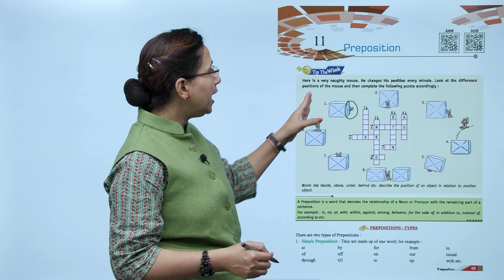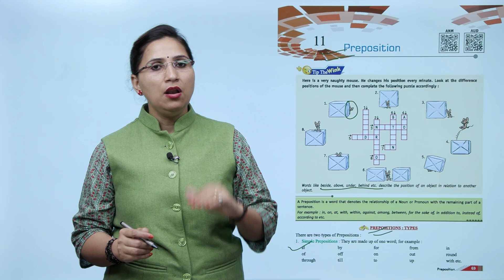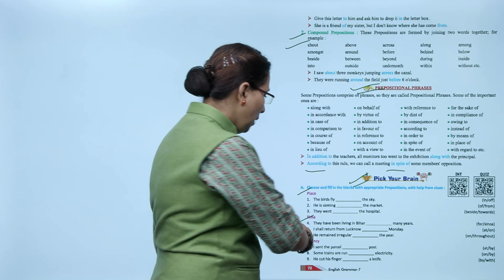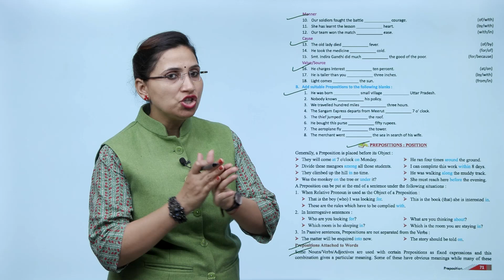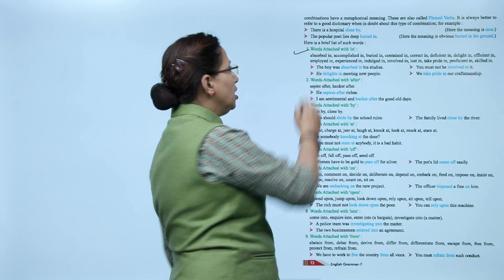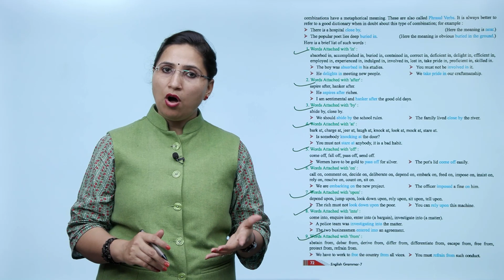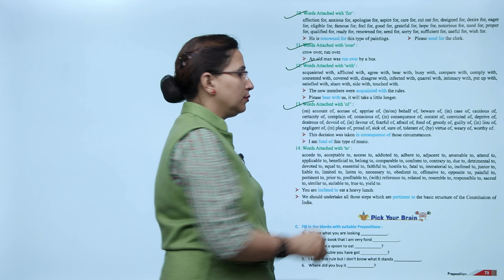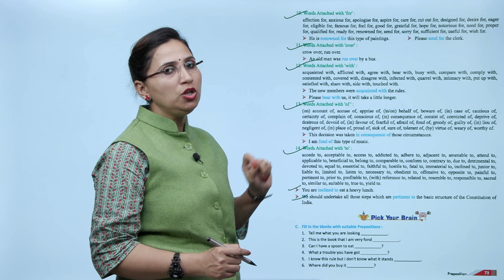Genius Gems Books English Grammar Class 7 Chapter 11